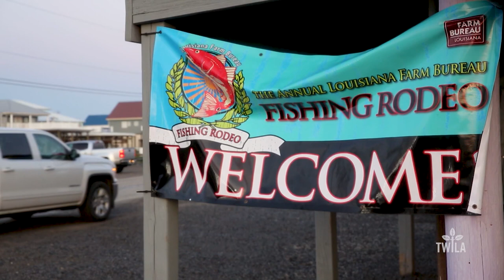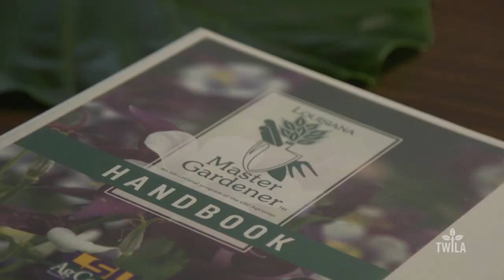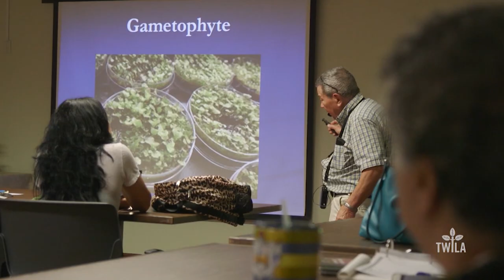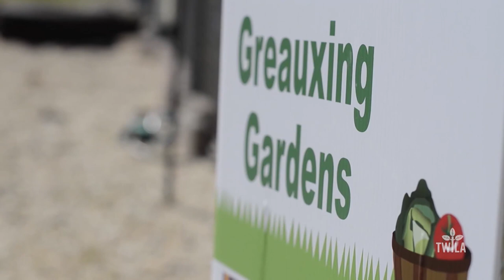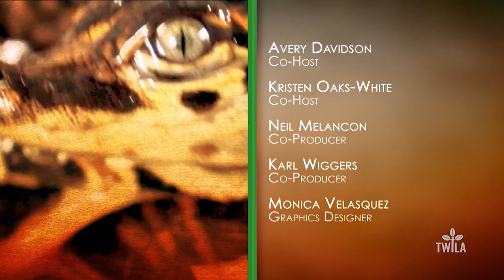TWILA -- August 23, 2019